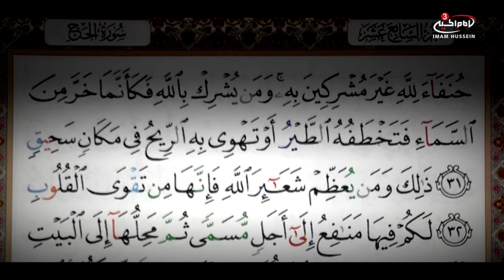Why do the Shi'a wear black? - For Those Who Ask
Black is a colour of many conotations and carries much symbolism. Often the Shi'a are criticised for wearing this to mourn Ahlulbayt (as); but why is there such an emphasis on wearing black and is it not something unlawful which stains the reputation of the Shi'a? Join brother Ayub to find out more.